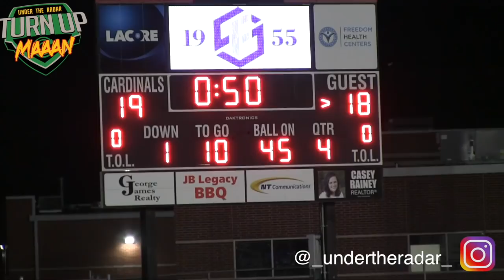🔥🔥Shedeur Sanders leads undefeated Trinity Christian vs Melissa (Melissa, TX) | ACTION PACKED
🔥🔥Shedeur Sanders leads undefeated Trinity Christian vs Melissa (Melissa, TX) | ACTION PACKED UTR Highlight Mix